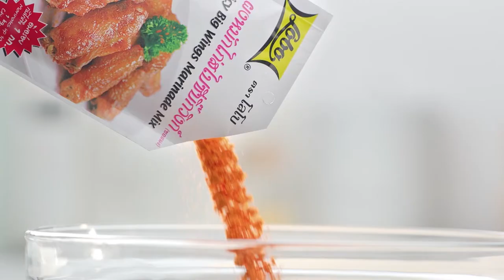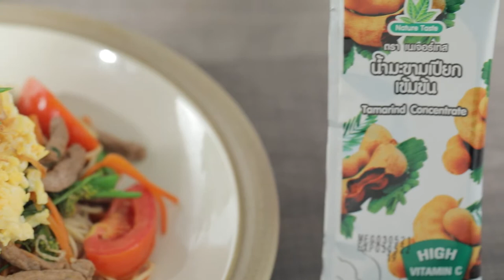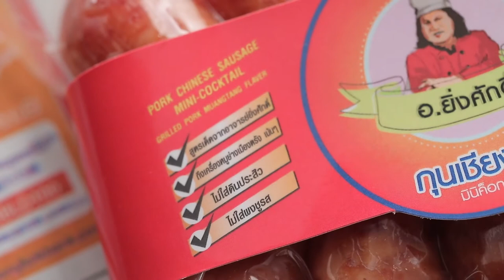'นานา' VS 'เท็ดดี้' เป่ายิงฉุบทำเมนู ตับหมูหม่าล่ากระทะร้อน l FOOD FIGHTO l EP.127 [2/3]